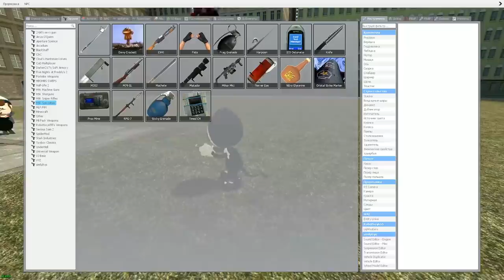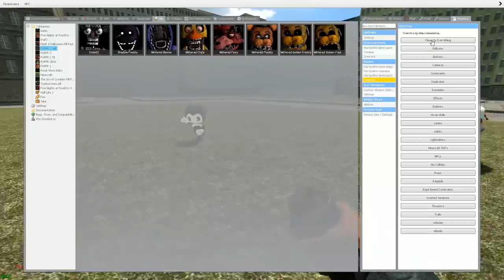КАКОЙ АНИМАТРОНИК ВЫДЕРЖИТ ЯДЕРНЫЙ ВЗРЫВ FNAF COOP ► Garry's Mod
В этом ролике мы играем в гаррис мод и взрываем аниматроников ядерной бомбой,прияттного просмотра
какой аниматроник выдержит ядерный взрыв Garry's Mod